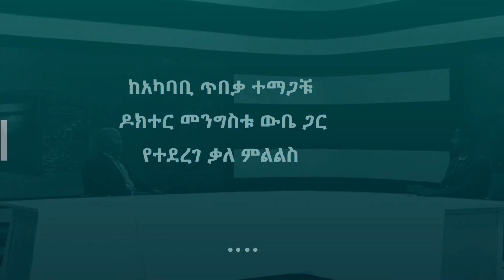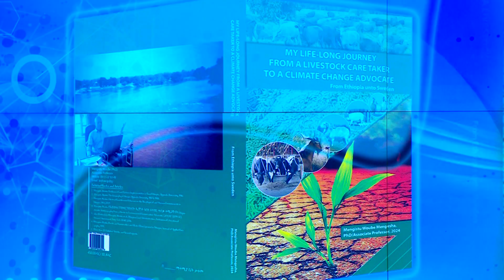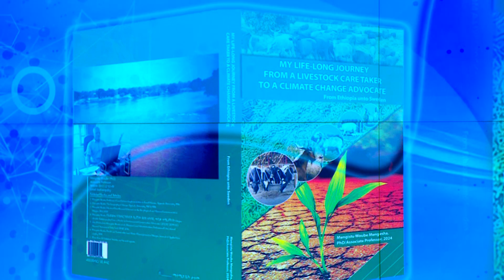ከአካባቢ ጥበቃ ተሟጋቹ ዶክተር መንግስቱ ውቤ ጋር የተደረገ ቃለ ምልልስ